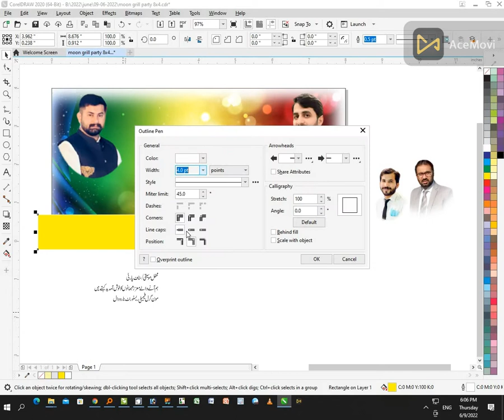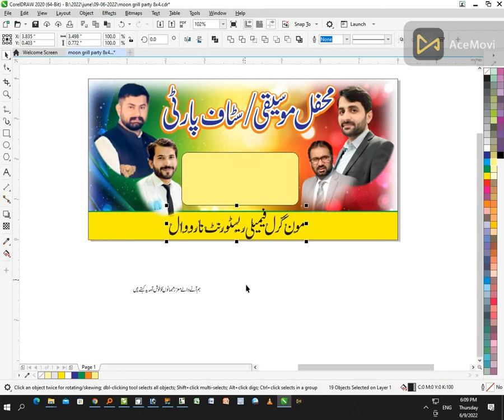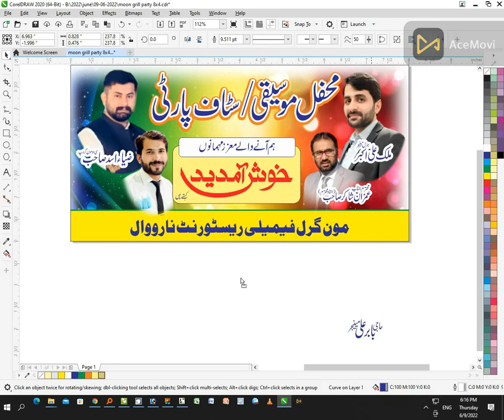Moon Grill Staff Party Poster || Coral Draw 2020 || Star Graphics